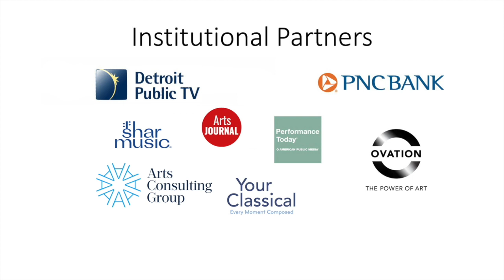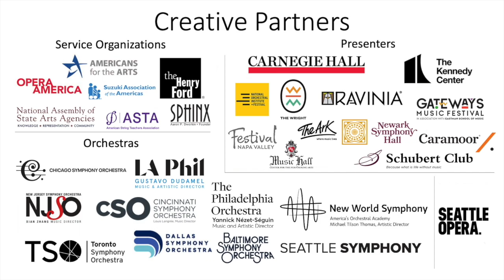Lecolion Washington on Arts Engines with Aaron Dworkin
Lecolion Washington, Executive Director of the Community Music Center of Boston, talks about the balance of performing, educating and administrating.